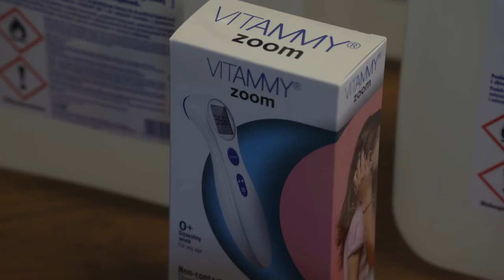Wsparcie na wagę bezpieczeństwa!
Cenne wsparcie otrzymała dzisiaj (20.01.) Komenda Miejska Policji w Jeleniej Górze od przedstawicieli Powiatu Karkonoskiego oraz Dolnośląskiego Ośrodka Ruchu Oddziału Regionalnego w Jeleniej Górze.